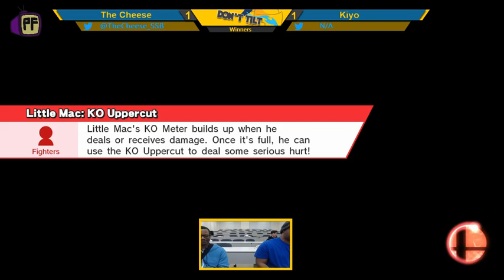Kiyo (Dark Pit, Palutena) vs The Cheese (Little Mac) | Don't Tilt UNCG Bi-Weekly #11